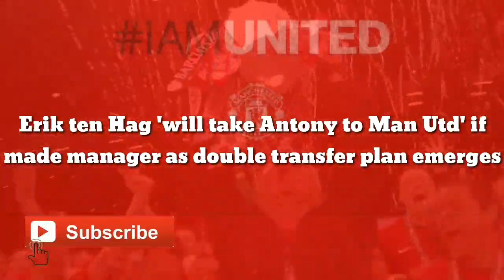Erik ten Hag 'will take Superstar to Man Utd' after made manager as double transfer plan emerges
Erik ten Hag 'will take Antony to Man Utd' if made manager as double transfer plan emerges

Erik ten Hag has been tipped to take two Ajax players with him to Old Trafford if he is appointed Manchester United manager this summer. United could be getting a three-for-one deal by making Ten Hag their new boss, strengthening two problems positions in the process.

The 52-year-old Dutchman is currently the leading candidate to take charge next season but faces stiff competition from Mauricio Pochettino. United will conduct a second and final round of interviews before deciding who they believe is the right man to take the club forward.

Ten Hag has leapt every hurdle with flying colours and particularly impressed football director John Murtough with his vision for the future and English language in his interview. United are attracted to his ability to rebuild squads, promote youth and challenge for major silverware.

The Red Devils would likely provide him with financial backing ahead of his first campaign at the helm, with several players set to leave this summer. And reputable Dutch journalist Mike Verweij has suggested Ajax winger Antony would follow Ten Hag to England.

During De Telegraaf's 'Kick Off' podcast, Verweij was asked whether he agreed or disagreed that Ten Hag would sign Antony in his first transfer window as United manager. His short but sweet answer, 'agree', indicates he's confident the Premier League giants would choose the Brazilian starlet to solve their current right-wing problem.

The Mirror also report that as well as Antony, Ten Hag believes his Ajax team-mate, Netherlands centre-back Justin Timber will help improve United's defensive woes. With Antony aged 22 and Timber at 20, both would represent exciting arrivals at the start of a new era and rebuild at the Theatre of Dreams.

The former has enjoyed a superb season at Ajax, scoring 12 goals and registering 10 assists in 33 appearances in all competitions, including six goal involvements in seven Champions League games. Timber, meanwhile, has established himself as a critical component of Ten Hag's defence and has already earned six international caps.

With Jadon Sancho showcasing better form on the left and Mason Greenwood unavailable, the right-wing problem has struck United again this term. Meanwhile, Harry Maguire's struggles and Eric Bailly and Axel Tuanzebe's potential summer exits could call on more investment in central defence.